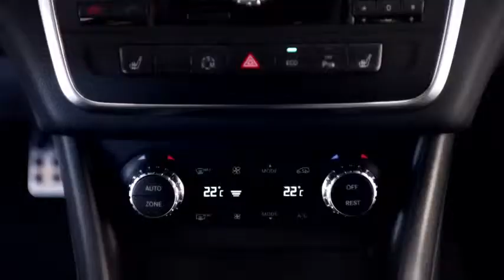2013 Brand New Mercedes CLA New Model First Commercial Carjam TV HD Car TV Show 2013